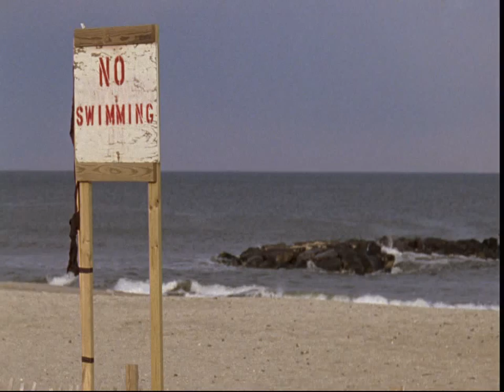Asbury Park Trailer